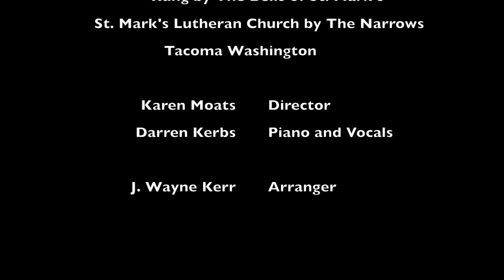Prelude on "Lamb of God"